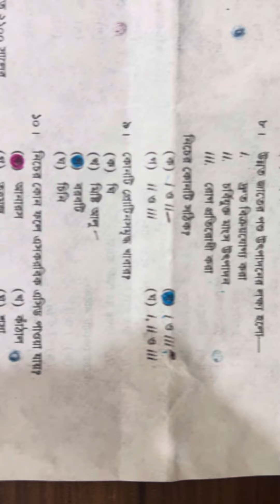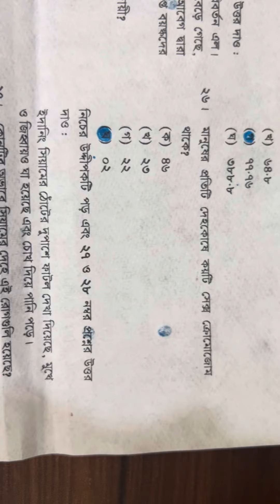SSC Science Question Solution 2024|SCC Dhaka Board Science Mcq Solve 2024